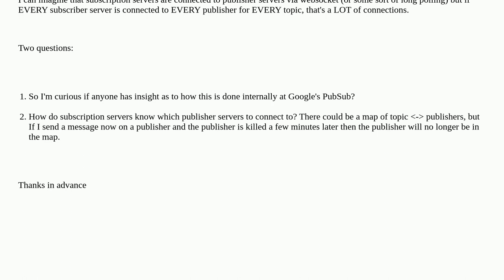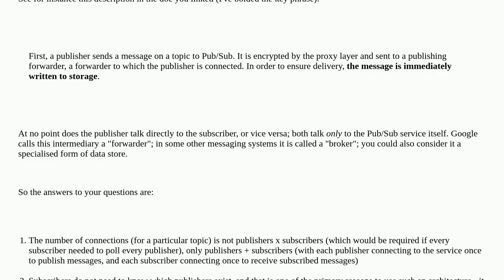Softwareengineering: architecture design: In Pub Sub, how are publishing and subscription servers...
architecture design: In Pub Sub, how are publishing and subscription servers connected?

A special thanks goes out to the awesome community

  pubsub architecture